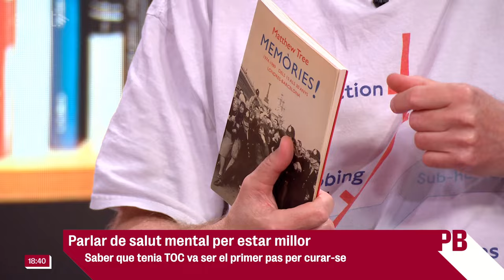Matthew Tree: "No desitjaria que el meu pitjor enemic tingués un trastorn obsessiu" - Planta baixa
En el Dia Mundial de la Salut Mental ens visita al "Planta baixa" l'escriptor Matthew Tree. Ell va viure l'adolescència amb un trastorn obsessiu. Ens explica com va ser el procés per recuperar-se, a partir de les teràpies de grup. Tree va escriure un llibre per parlar dels TOC i donar-los a conèixer.